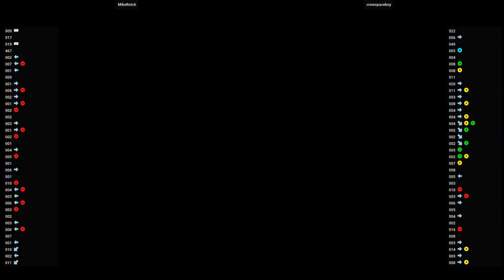Soulcalibur (DC) 🕹 MikeRotch VS crowspaceboy